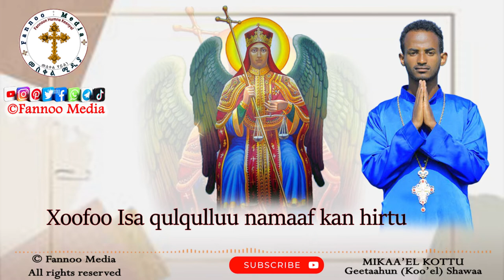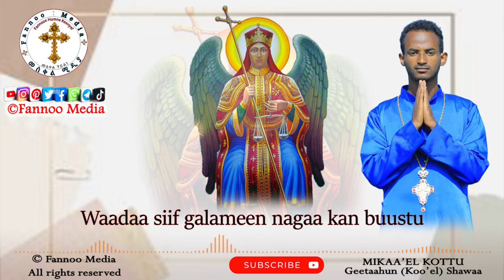Mikaa'el Kottu Koo'eel Shawaa|| Faarfannaa Ortodoksii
Baga Nagaan Dhuftan! Anaa dhufu

 @Fannoo Media _ መስቀል ሚዲያ   @Mezmur orthodox   @MEZMUR50   @Orto Tube ​ @Mahibere Kidusan   @TWAO Media    @Mezmur the Orthodox   @OBS TV   @Kennaa tube   @Fannoo Tube   @Fannoo Studio መስቀል ስቱዲዮ   @OBN Oromiyaa [Oromia Broadcasting Network]   @FIB TV   @Waadaa Fannoo Media   @OCN (Oromia Clergy Network)    @Booree Entertainments   @Yoomilaan Tube   @DANDI SHOW   @Golden Ethio Music   @GALAA ENTERTAINMENT  ​ @YIDIDIYAA TUBE   @Sambe Tube ሰንበት ትምህርት ቤቴ   @Bakakkaa Entertainment    @Sagalee Dhugaa  ​ @Firanol Mosisa ሊቀ መዘምራን   @Tesfa Studio Official   @DAGNU STUDIO   @Moha Oromo  ​ @Comedian Eshetu- OFFICIAL   @Donkey Tube   @Nisebiho Mezmur - ንሴብሖ መዝሙር   @ማኅቶት ቲዩብ - Mahtot Tube   @Qaanqee Show   @Boottii Entertainment   @Abbaa Boora tube   @Arts Tv World   @ebstv worldwide   @Seifu ON EBS   @Seifu on EBS 2   @Hope Music Ethiopia   @Vision Entertainment   @Keekiyyaa Badhaadhaa   @GELANA GAROMSA   @Sonaaf Oromo   @VOA Afaan Oromoo   @OROMOO TUBE   @Fana Television   @FBC Afaan Oromoo   @Learn Afaan Oromoo   @EBC   @EBC Entertainment   @Mahedere Tewahedo   @Tewahdo Media   @Barrikoo Entertainment   @Faaruu Daawit - ዝማሬ ዳዊት @oboro media